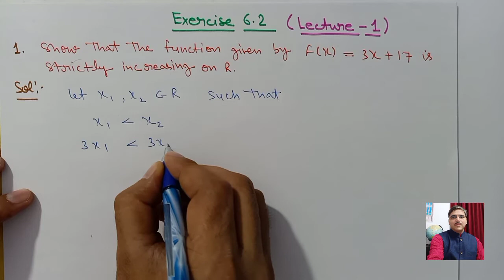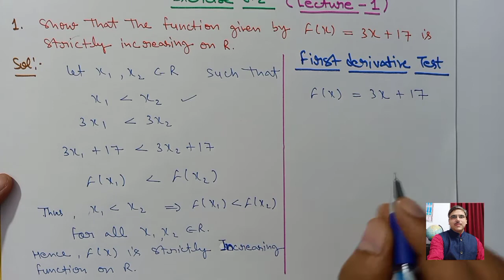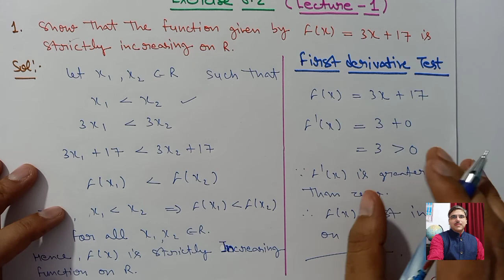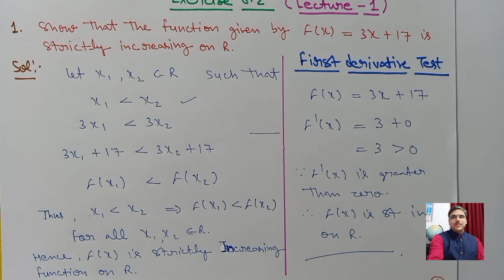Class 12 NCERT Maths Chapter 6 Applications of Derivatives Exercise 6.2 Question 1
Uploaded chapters till 20 May 2020
chapter 1, 2 , 3 , 4 and 5

To watch all videos of all chapters , Extra  and Board Questions you will need to take membership of this channel : Membership fee : Rupees 500 .To get the membership you can pay the amount By paytm  , UPI or direct in my bank account .

If any student have any financial difficulty in paying membership fee then he/she can write to me on my WhatsApp number for discount or free class.

Name : Manish Sharma

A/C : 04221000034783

Note : Chapter 3 , 4 and some small duration videos are free for all.

* Information of uploaded chapters has been given on the top of the description.

सभी अध्यायों, अतिरिक्त प्रश्नों और बोर्ड प्रश्नों के सभी वीडियो देखने के लिए आपको इस चैनल की सदस्यता लेने की आवश्यकता होगी: सदस्यता शुल्क: रु 500 ।
सदस्यता प्राप्त करने के लिए आप पेटीएम, यूपीआई या डायरेक्ट द्वारा राशि का भुगतान कर सकते हैं।  मेरे बैंक खाते में  भुगतान के बाद आप मेरे व्हाट्सएप नंबर (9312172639) पर भुगतान का स्क्रीनशॉट भेजेंगे और  आप मुझे अपना ईमेल पता भी भेजें, जिस पर आप वीडियो देखना चाहते हैं।

 किसी भी प्रश्न के लिए मुझे मेरे व्हाट्सएप नंबर (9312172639) पर लिखें।
यदि किसी छात्र को सदस्यता शुल्क का भुगतान करने में कोई आर्थिक कठिनाई होती है, तो वह मुझे छूट या निःशुल्क कक्षा के लिए मेरे व्हाट्सएप नंबर पर लिख सकता है।

 नाम: मनीष शर्मा

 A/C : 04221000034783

 IFSC कोड: HDFC 0000422

 नोट: अध्याय 3, 4 और कुछ छोटी अवधि के वीडियो सभी के लिए निःशुल्क हैं।
*विवरण के शीर्ष में अपलोड किए गए अध्यायों की जानकारी दी गई है।